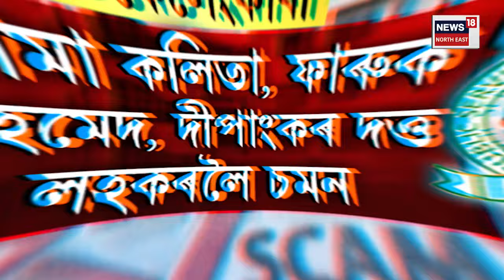APSC Scam Update | APSC কেলেংকাৰীত ইজনৰ পিছত সিজনক গ্ৰেপ্তাৰ | নৱনীতা-অসীমালৈ দৰদ কিয়? N18V